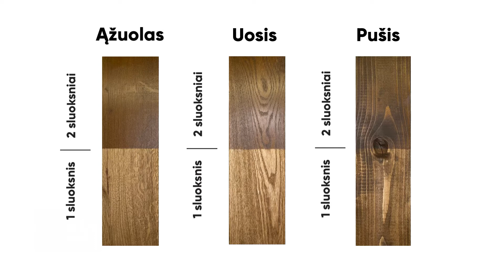Dekoratyvinis vaškas OSMO 3143 (konjako atspalvis)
Dekoratyvinis vaškas medienai - tai aliejus su vašku skirtas medienos apdailai bei apsaugai. Šiame filmuke parodomas produkto 3143 padengimas ant ąžuolo, uosio bei pušies. Pastaba: antras sluoksnis dengiamas voleliu arba teptuku.